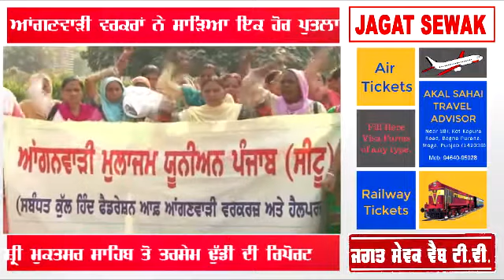ਮੁਕਤਸਰ ਵਿੱਚ ਅੰਗਨਵਾੜੀ ਵਰਕਰਾਂ ਨੇ ਫੂਕਿਆ ਸਰਕਾਰ ਦਾ ਪੁੱਤਲਾ